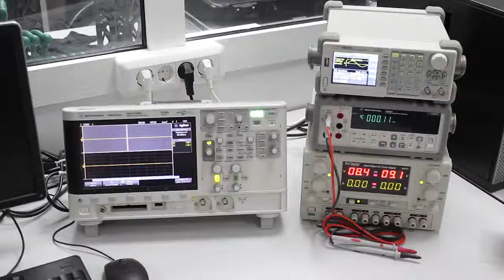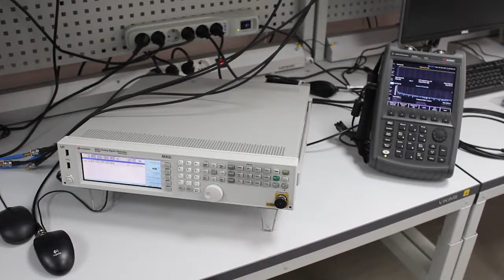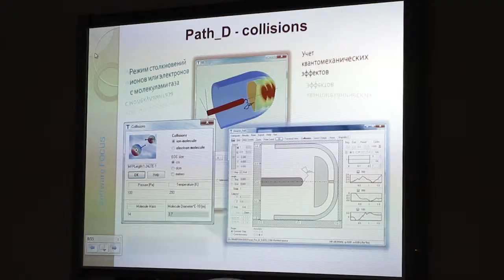Словаки в РГРТУ